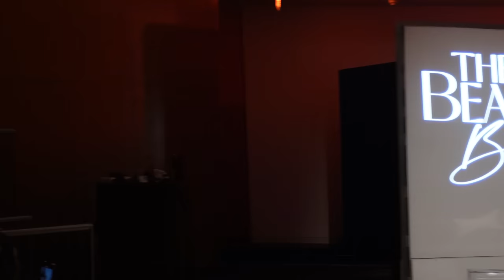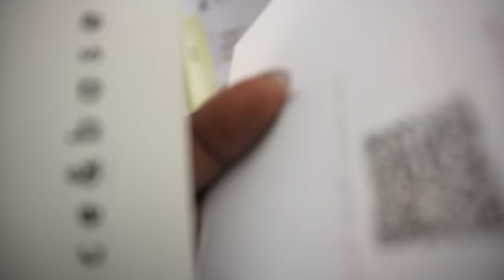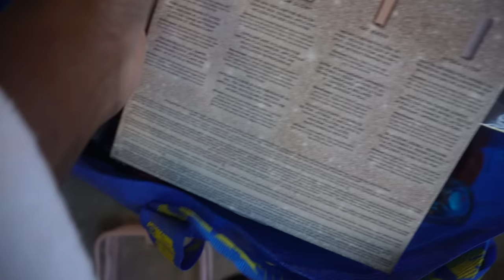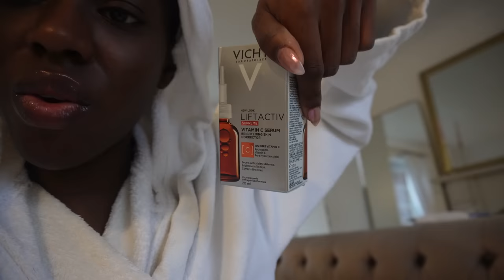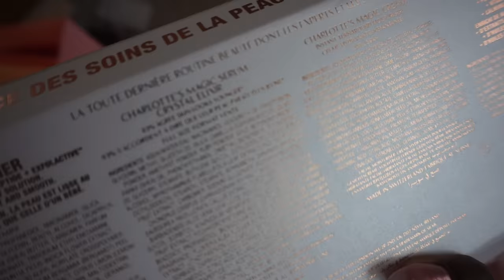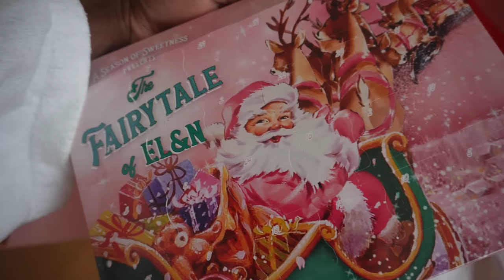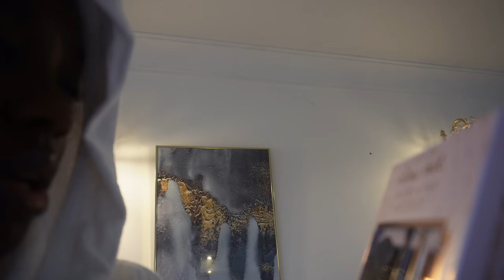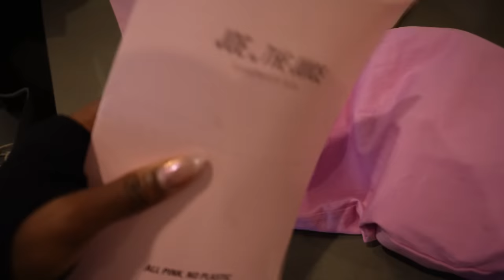VLOG: PANEL TALKS, WORST LIPS EVER, MOVING HOUSE, FIXING MY WINDSCREEN & RAFFLE ANNOUNCEMENT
Hello my loves, I hope you enjoy this vlog !

In this vlog: @stxphxny @BellaSabo_ @louise_oshun on IG

OUTFIT 2 DINNER
* Revolve Leather Skirt

OUTFIT 3 LINDA FARROW DINNER
* Red Revolve Blazer Dress OOS - (i found something very similar)

Raffle Account

Will share once it’s live!

Beauty details you may like:

* Ren Skincare Toner
* Roc Vitamin C
* Kheils Avocado Eye Cream
* Bondi Sands SPF

Music in today's vlog:

Chapters:
0:00 - Intro
0:39 - Beauty Beat Panel
8:07 - Unboxing & Raffle
29:48 - Skincare Routine
37:30 - Come to Dinner With Me
42:49 - Moving House
54:19 - Arguing with Stephany in The Storage Room
1:01:25 - Reminiscing to Bellas Proposal
1:08:32 - Linda Farrow Dinner
1:19:18 - Fixing My Glass